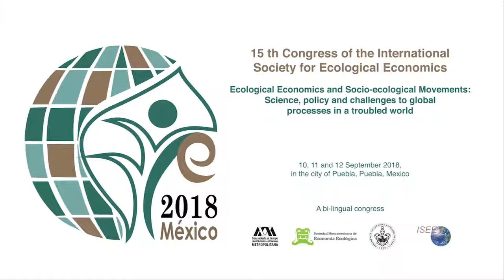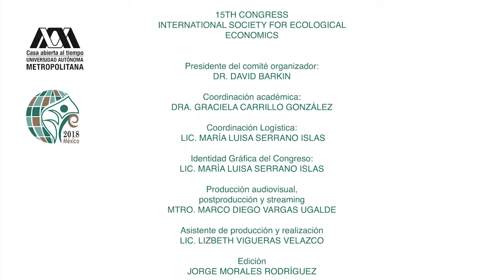1st. Plenary - 15 th Congress of the International Society for Ecological Economics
Plenary roundtable I

"Indigenous Autonomy"

Social and solidarity economy of workers.

15 th Congress of the International Society for Ecological Economics. 10, 11 and 12 September 2018, in the city of Puebla, Puebla, Mexico
A bi-lingual congress
Ecological Economics and Socio-ecological Movements: Science, policy and challenges to global processes in a troubled world